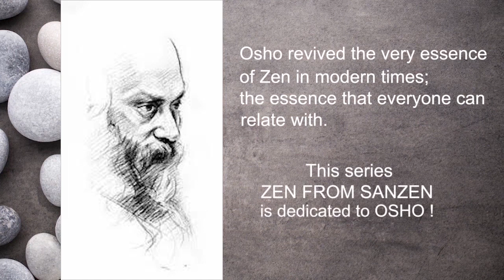Zen Story 15 - Meditation With Zen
Ma Dhyan Abha
Sanzen India, Solan

"Zazen"...
झेन साधना में झाझेन का अर्थ है : सिर्फ बैठना, कुछ किए बिना सिर्फ बैठना। जो होता है वह होता है, तुम बस बैठे हो। झाझेन का मतलब है बिलकुल निष्‍क्रिय होकर बैठना। झेन मंदिरों में साधक वर्षों बैठे रहते हैं और पूरे दिन बैठे रहते हैं। तुम्हें लगेगा कि वे ध्यान कर रहे हैं। नहीं, वे ध्यान नहीं कर रहे हैं, वे बस मौन बैठे हैं। और मौन बैठने का यह अर्थ नहीं है कि वे किसी मंत्र द्वारा मौन निर्मित कर रहे हैं, वे सिर्फ बैठे हैं। अगर उनका कोई पांव सुन्न हो जाता है तो वे उसे अनुभव करते हैं, तो वे उसके प्रति सजग रहते हैं। अगर उनका शरीर थक जाता है तो वे सजग देखते हैं कि शरीर थक गया। शरीर को ऐसा ही होना है। अगर विचार चलते हैं तो वे उन्हें देखते हैं। वे उन्हें रोकने की चेष्टा नहीं करते हैं। वे कुछ भी नहीं करते हैं। विचार हैं, जैसे आकाश में बदलिया हैं। और वे जानते हैं कि बादल आकाश को नहीं नष्ट कर सकते, वे बस आते—जाते हैं। ऐसे ही चेतना के आकाश में विचार चलते हैं, आते—जाते हैं। वे उन्हें रोकते नहीं; वे उनके साथ जबरदस्ती नहीं करते। वे कुछ भी नहीं करते हैं; वे बस जागरूक हैं, देख रहे हैं कि विचार चल रहे हैं।
वे सिर्फ जागरूक रहते हैं, साक्षी रहते हैं। वर्ष आते हैं, वर्ष जाते हैं और वे बैठे रहते हैं और उसे देखते रहते हैं जो है। और फिर एक दिन सब कुछ विलीन हो जाता है। एक स्वप्न की तरह सब कुछ विलीन हो जाता है और तुम जाग जाते हो, जागरण को उपलब्ध हो जाते हो। यह जागरण अभ्यास की चीज नहीं है, इसे साधा नहीं जाता है। यह बोध तुम्हारा स्वभाव है—मूलभूत स्वभाव।
Ma Dhyan Abha
Sanzen India, Solan

OSHO SANZEN is a meditation center in Solan, HP, India. It is only 20 km away from solan city and is surrounded by green pine forest area, on a hilltop.
It offers a complete facility for 30 friends for stay, meditation and food. Apart from special group meditations, daily meditations are on whole year...
OSHO SANZEN is only 6 hours road travel from Delhi and only 3 hour from Chandigarh and Shimla.
Climate of this valley is most desirable for peacefull living, relaxation and meditation...

OSHO SANZEN
Kotla, Solan, HP, India